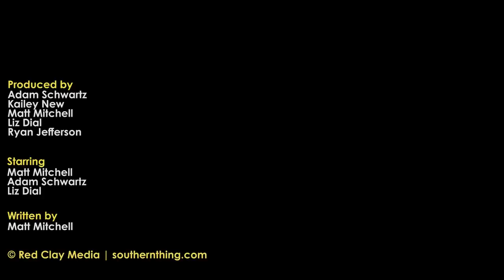BBQ Joint Logos are Out of Control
The happier the pig, the better the BBQ.